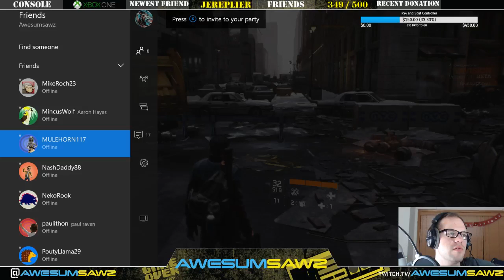AwesumSawz Plays The Division Open Beta: Part 2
Part 1 of my experience with The Division Open Beta!